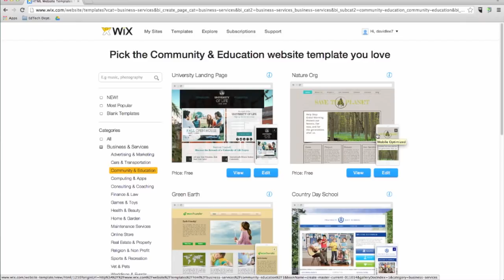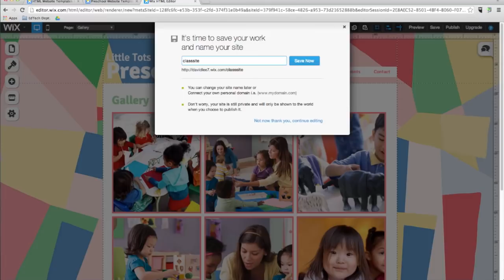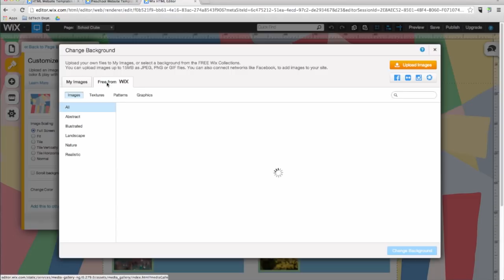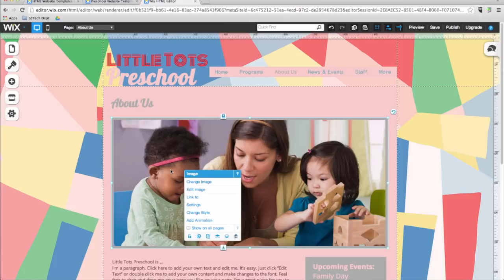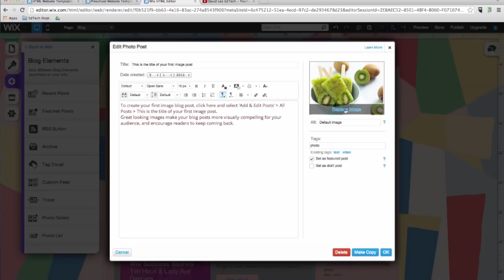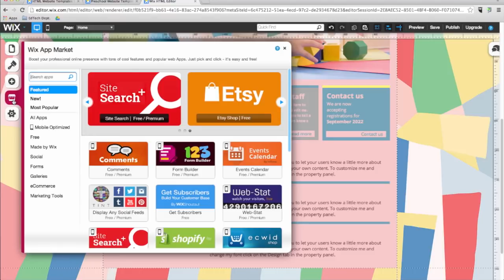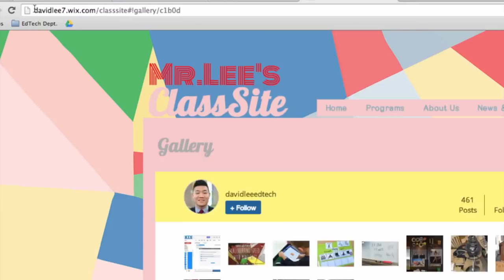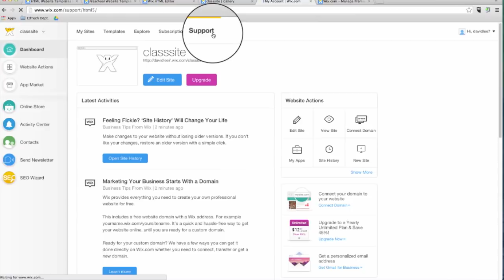Wix Tutorial: Create a Professional Website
This video provides you with a tutorial on how to easily create a beautiful, professional website using Wix.